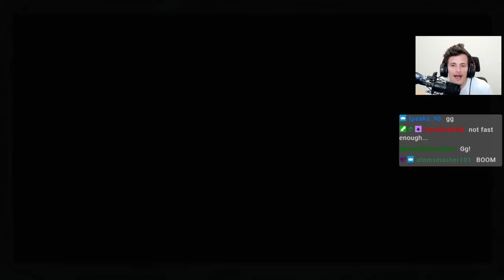SILENT POISON SPEEDRUN! Poison Is Cheat | Ascension 20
In this Ascension 20 Slay the Spire Silent speedrun, we get a little silly and decide the run has the perfect requirements to go as fast as we could, wrecking havoc along the way: poison, and the ability to not die. Enjoy this little poison adventure!